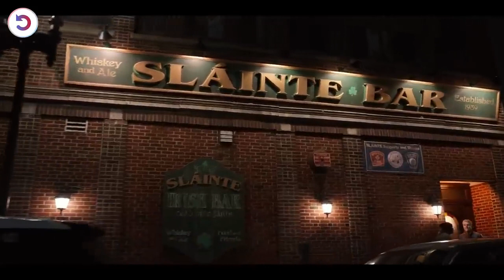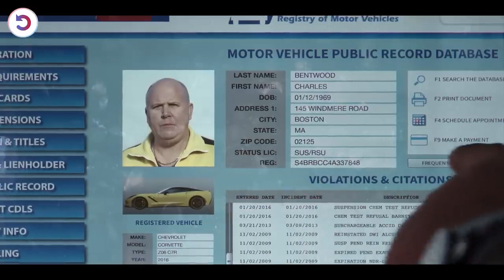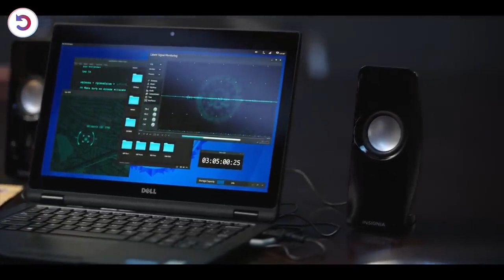HIs Best Friend Was Killed And Now He Want The Revenge.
I did not own any content of this video.